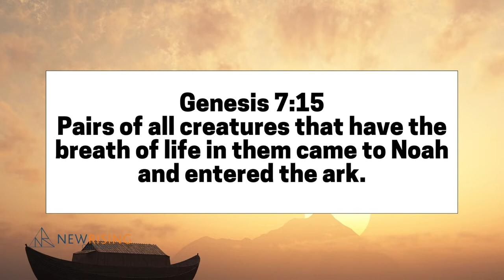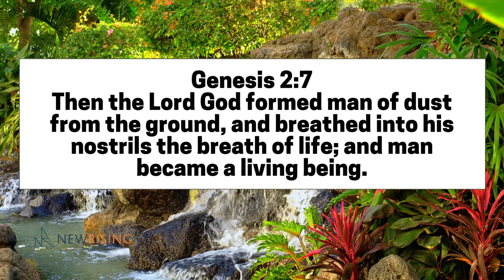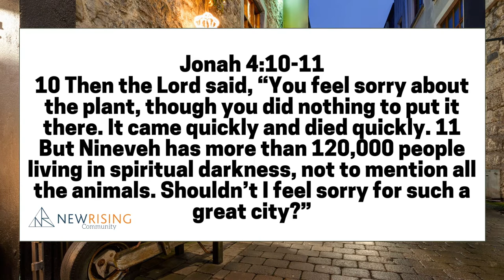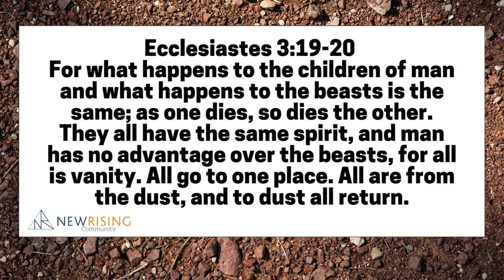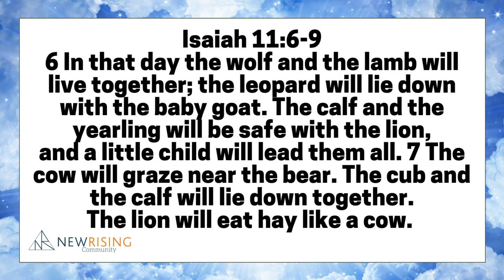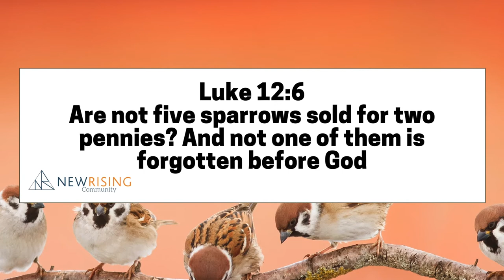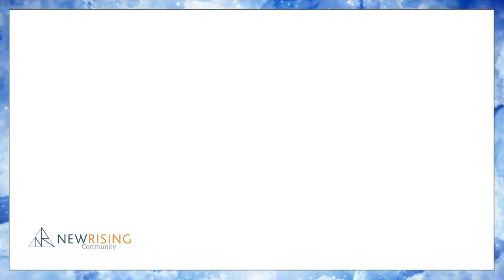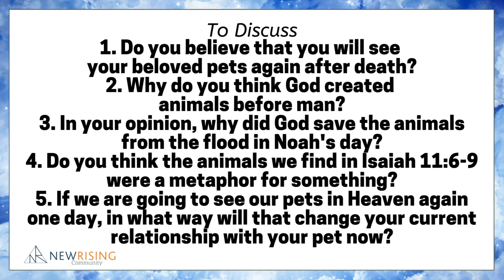How do you feel about pets going to heaven?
After his passing, I had very intense conversations with God.
To be honest, most of them were about why, and how come he didn't heal him. As time passed all I wanted to know from God is:
Are we going to see Babu again? Is Babu in heaven?

So I went to the scriptures to see if there is any proof that animals will be in Heaven.
And what I found will shock you.

Scriptures used in this video:

Genesis 7:15 - Pairs of all creatures that have the breath of life in them came to Noah and entered the ark.

Genesis 2:7 - Then the Lord God formed man of dust from the ground, and breathed into his nostrils the breath of life; and man became a living being.

Jonah 4:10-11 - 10 - Then the Lord said, “You feel sorry about the plant, though you did nothing to put it there. It came quickly and died quickly. 11 But Nineveh has more than 120,000 people living in spiritual darkness, not to mention all the animals. Shouldn’t I feel sorry for such a great city?”

Ecclesiastes 3:19-20 - For what happens to the children of man and what happens to the beasts is the same; as one dies, so dies the other. They all have the same spirit, and man has no advantage over the beasts, for all is vanity. All go to one place. All are from the dust, and to dust all return.

Isaiah 11:6-9- 6 - In that day the wolf and the lamb will live together; the leopard will lie down with the baby goat. The calf and the yearling will be safe with the lion, and a little child will lead them all. 7 The cow will graze near the bear. The cub and the calf will lie down together. The lion will eat hay like a cow. 8 The baby will play safely near the hole of a cobra. Yes, a little child will put its hand in a nest of deadly snakes without harm. 9 Nothing will hurt or destroy in all my holy mountain, for as the waters fill the sea, so the earth will be filled with people who know the Lord.

Luke 12:6 - Are not five sparrows sold for two pennies? And not one of them is forgotten before God”

Revelation 19:11 - Then I saw heaven opened, and a white horse was standing there. Its rider was named Faithful and True, for he judges fairly and wages a righteous war.

Revelation 19:14 -The armies of heaven, dressed in the finest of pure white linen, followed him on white horses.

Revelation 21:1 - Then I saw a new heaven and a new earth, for the old heaven and the old earth had disappeared. And the sea was also gone.

New Rising Community
Our Vision is to present the Gospel of Jesus in a simple way that is genuine and unpretentious.